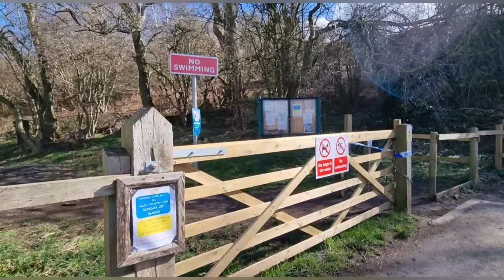EOD Called Out Whilst Magnet Fishing!!!!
EOD called out to WW2 find